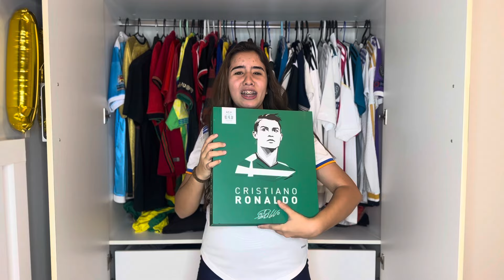MINHA COLEÇÃO CAMISA DE TIMES DE 10.000 REAIS⚽️😱! minhas camisa de futebol 2024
MINHA COLEÇÃO INTEIRA DE CAMISAS DE TIME!

QUAL FOI SUA CAMISA FAVORITA ?

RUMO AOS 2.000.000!